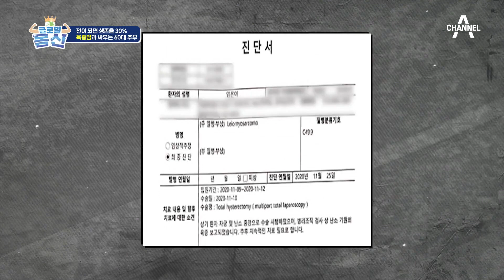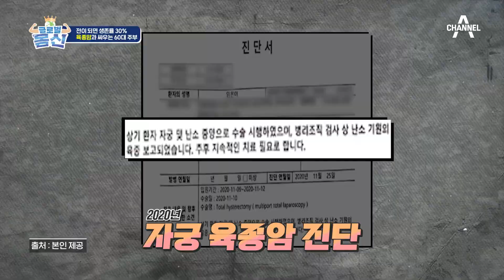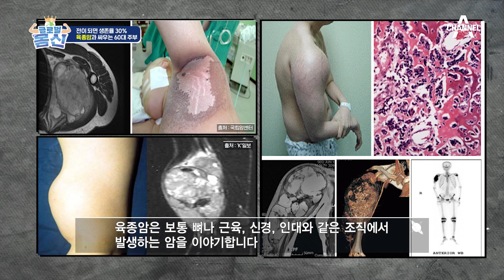이 날씨에 새벽 운동을?! 7년째 이른 아침 운동 중인 임은아 씨의 사연 | 글로벌 몸신 1 회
생존율은 단 30%?
육종암과 싸웠던 60대 주부의 고군분투기

월드클래스 건강의 신들이 찾아온다 [글로벌 몸신]
매주 일요일 오전 7시 20분 방송